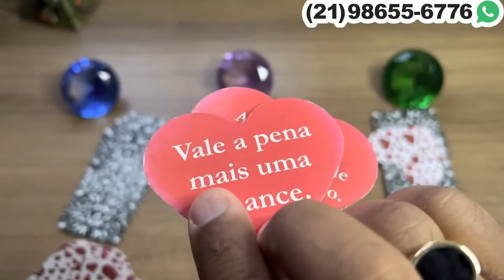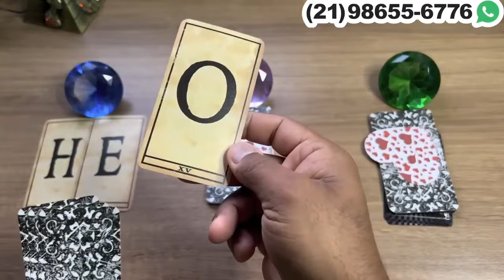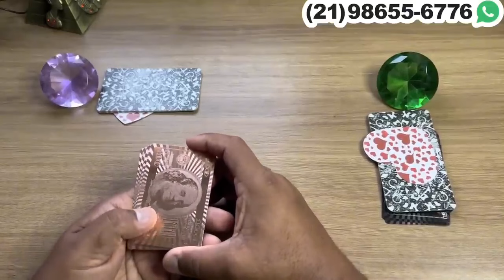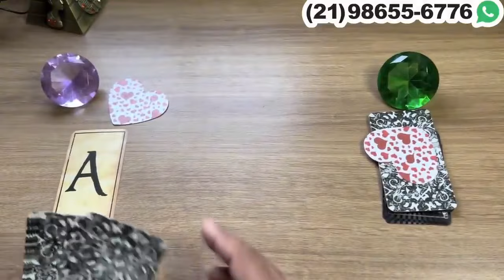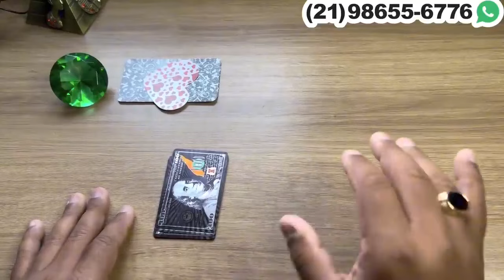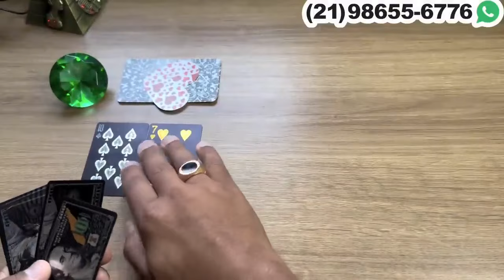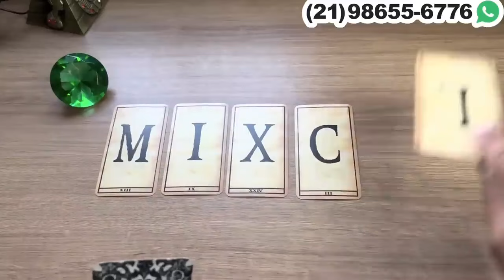‼️ Essa pessoa percebeu que precisa agir rápido antes que seja tarde demais! ‼️ ✨💥💫